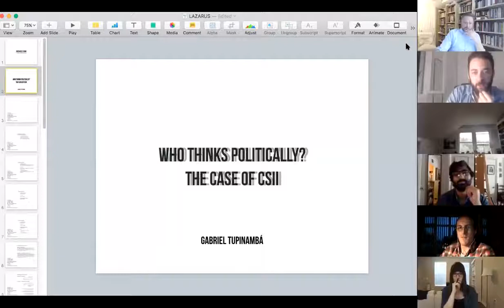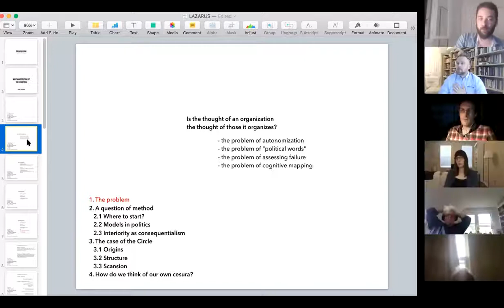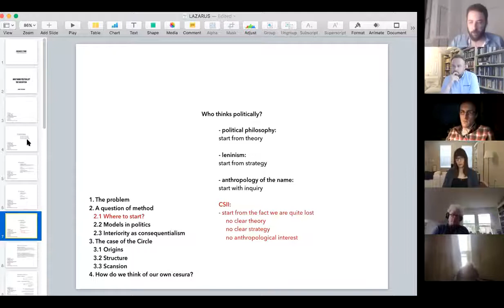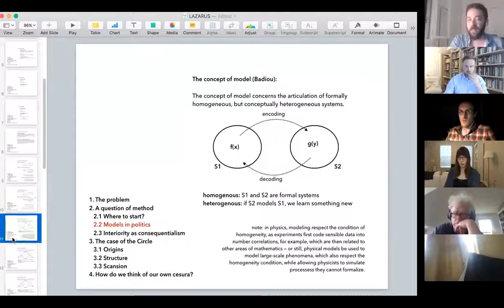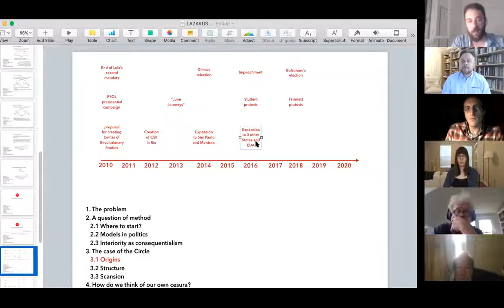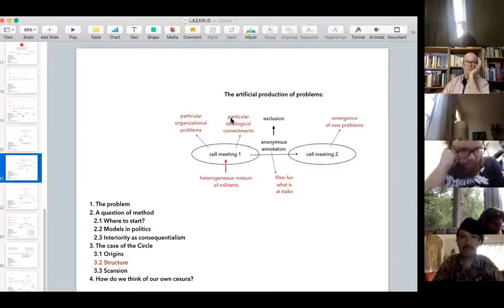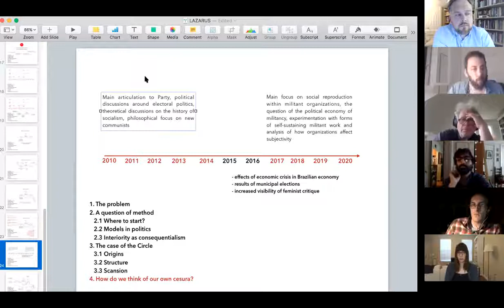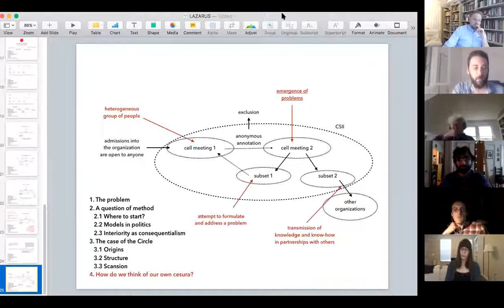Who thinks politically? The Case of CSII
Presentation on the Circle of Studies of Idea and Ideology in the "Socialists Think" plenary, dedicated to the work of Sylvain Lazarus